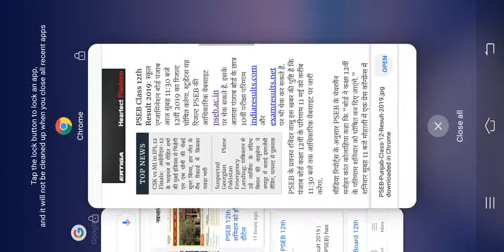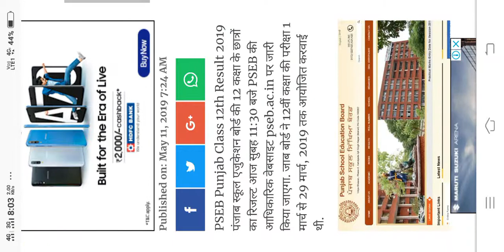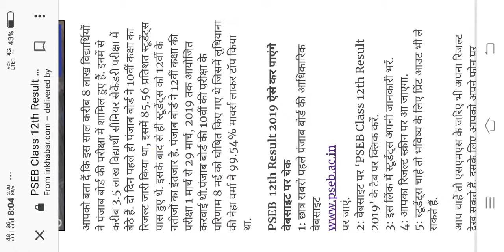PSEB 12TH RESULT DECLARED OFFICIAL 12TH RESULT AT 11:30AM TODAY CHECK OUT 12TH RESULT NOW NEWS PSEB